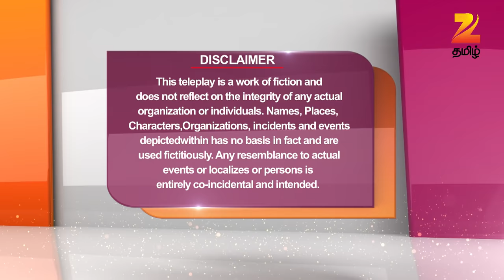Jodha Akbar - Full Ep - 473 - Jalaluddin Akbar, Jodha Bai - Zee Tamil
The Shareefs discuss with Akbar that they are against the crowning and proposing Salim as the future king of the Mughal Sultanate. Akbar gets furious on the Shareefs and asks them that what if he doesn't agrees to their orders. The Shareefs relentlessly tell Akbar that if he doesn't obey the rules of Islam then he and none of his men from the sultanate will not be allowed to visit the Haj or Umra. Akbar decides to find a solution for this problem and also decides not to share this news with Jodha. What solution will Akbar find for this problem set before him? Watch ahead to find out.Jodha Akbar is a sixteenth century love story about a political marriage of convenience saga between a Mughal emperor, Akbar, and a Rajput princess, Jodhaa. But much more then that it's the marriage of contrasts.

Show Name : Jodha Akbar
Producer/Star Cast : Ekta Kapoor, Rajat Tokas, Paridhi Sharma
Episode No : 473